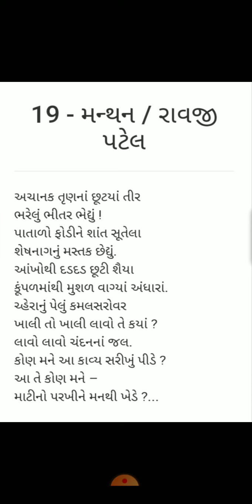SyBA Sem4 મુખ્ય ગુજરાતી પેપર 9, અંગત કાવ્ય 8 મનમથ